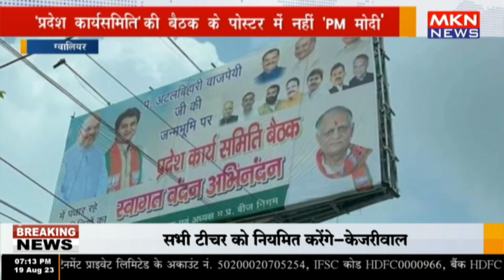ग्वालियर - 'प्रदेश कार्यसमिति' की बैठक के पोस्टर में नहीं 'PM मोदी'